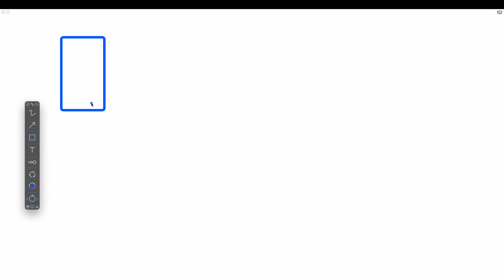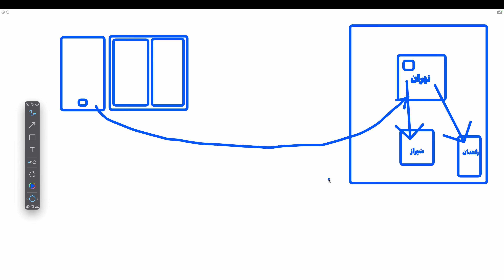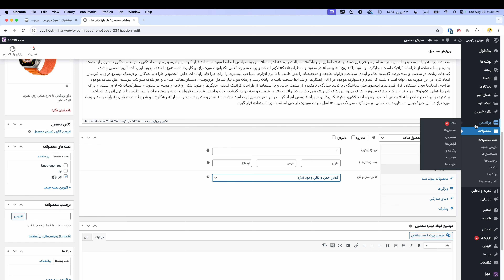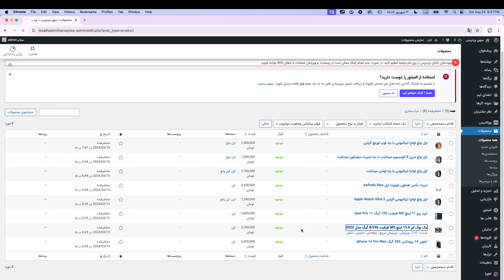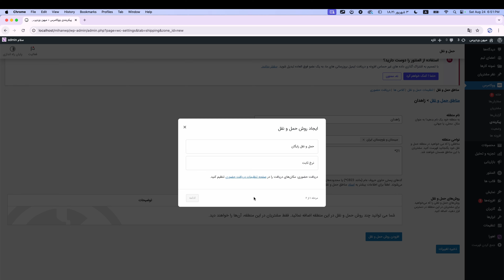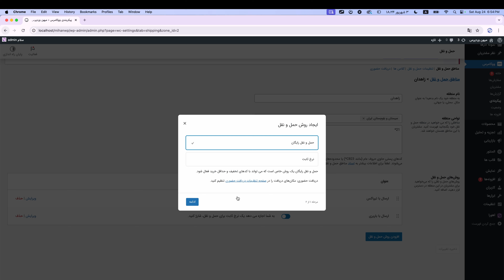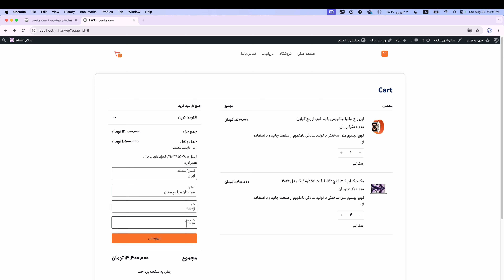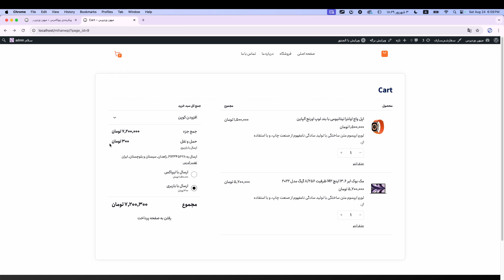درک کامل تنظیمات حمل و نقل ووکامرس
در این ویدیو، به بررسی تنظیمات حمل و نقل در ووکامرس می‌پردازیم. شما یاد خواهید گرفت که چگونه می‌توانید روش‌های حمل و نقل مختلف را تنظیم کنید و بهترین گزینه‌ها را برای فروشگاه آنلاین خود انتخاب کنید. این ویدیو مناسب برای افرادی است که به دنبال بهینه‌سازی فرآیند حمل و نقل در وب‌سایت خود هستند. 🚚📦

اگر از این ویدیو لذت بردید، لطفاً کانال ما را سابسکرایب کنید و زنگوله را بزنید تا از ویدیوهای جدید مطلع شوید!